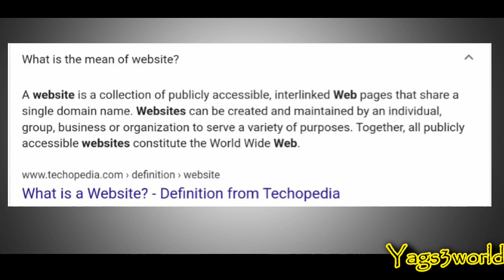જો આ જાણી લેશો તો ઈન્ટરનેટ નો ઘણો સદુપયોગ કરી શકશો | How to use Internet for learning |yags3world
Description:
ઈન્ટરનેટ ની મદદ થી તમે ઘણું બધું વસ્તુઓ જાણી શકો છો અને મારા રીસર્ચ મુજબ હું તમને એટલું તો જરૂર કહીશ કે સ્કુલ કે કોલેજ કરતાં પણ વધારે ઊંડાણ માં માહિતી પ્રાપ્ત કરવાનું કોઈ માધ્યમ હોય તો તે ઈન્ટરનેટ છે.

કોઈ પણ વસ્તુ ને જાણવા કે સમજવા માટે તેના બિલ્ડીંગ બ્લોક સુધી પહોંચવું પડે તો જ ઊંડાણ માં જાણી શકો છો.

ઈન્ટરનેટ વાપરવાનું પણ એક રહસ્ય હોય છે.
Using internet, you can learn so many things. In fact, according to my research work, I can tell you that you can learn almost everything in deep using just internet which is far better than studying in schools and colleges where you just get only information but not knowledge.

To completely understand anything, you must reach it's building blocks.

"How to use internet in proper way" is also an art and secret!

Introduction:
Hello everyone, I am yagnesh suthar. I like to share topics related to Philosophy, Psychology, Video_Editing, Video Recording, Whiteboard_animation, Learning_how_to_learn or How_to_Learn videos.

My interest is also to write movie_scripts, lyrics of Songs, articles, content of any firm.

I have studied Pharmacy in Gujarat, India. But I along with that, i am very interested in learning Web_development, Web_designing, SEO, Graphics_designing, and all other stuffs.

I have created this channel i.e. Yags3world for exploring my talent to the world.

I am very open for meeting new people and learn something from them. Thank you.